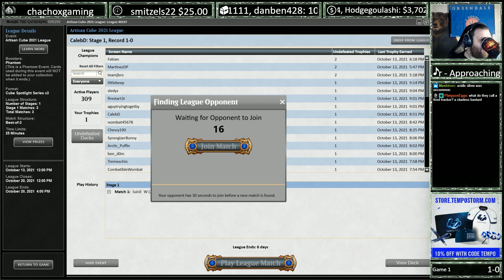Artisan Cube #2 (Peasant Cube) | DEADM | Magic Online Gameplay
My second crack at this cube I decide to go in for some TASTY TASTY MURDER BISCUITS